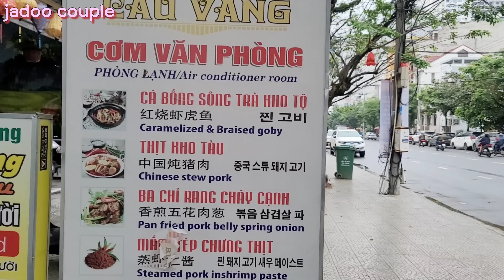베트남 다낭 하루 15000원 짜리 호텔 오성급호텔보다 좋다. 여보 뜨거운 밤 만들자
베트남 장인장모님과 함께 다낭 여행 왔어요.
다낭 호텔 하루 15000원 가성비 최고
비수기라서 가격이 저렴하네요.